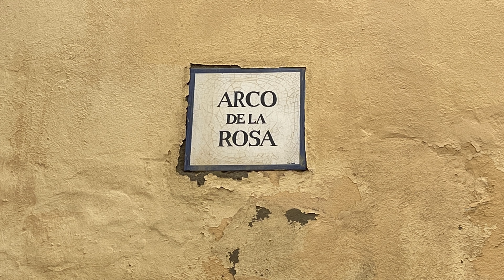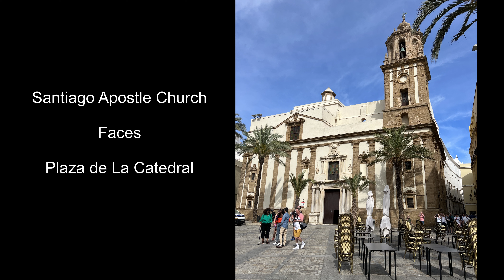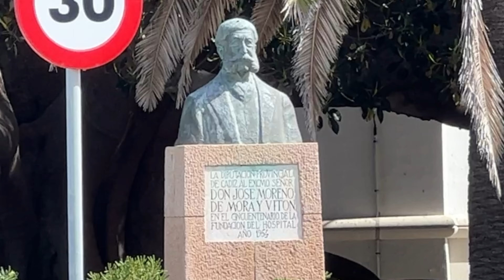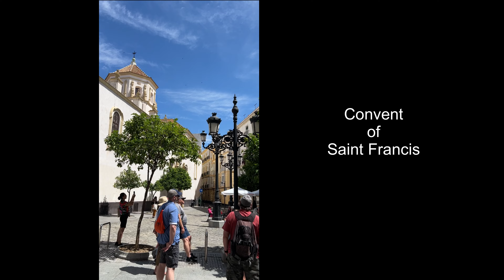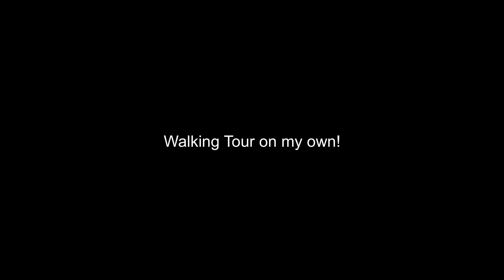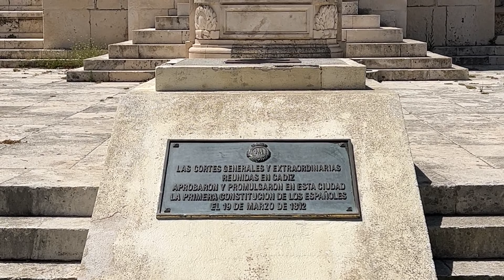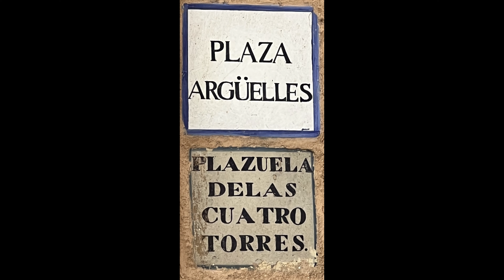2023 Virgin Atlantic Crossing - Cadiz